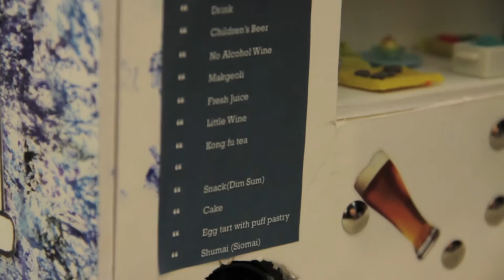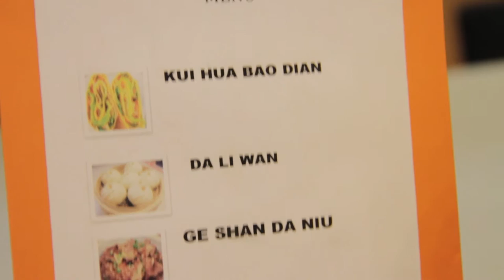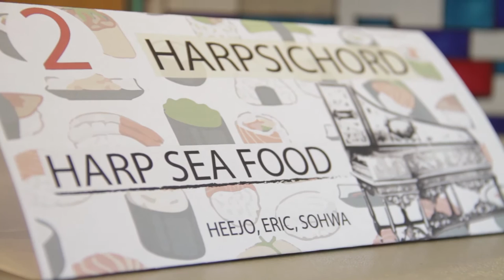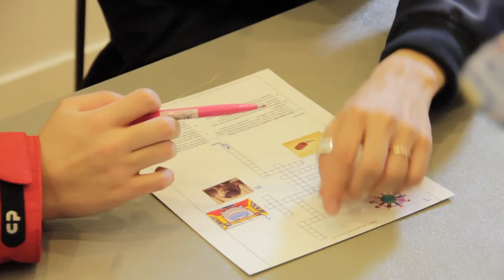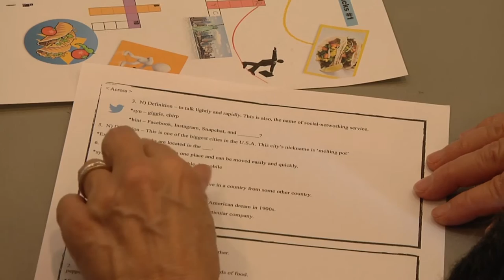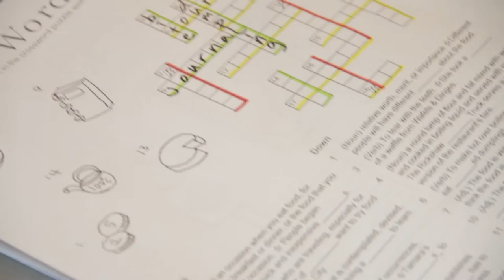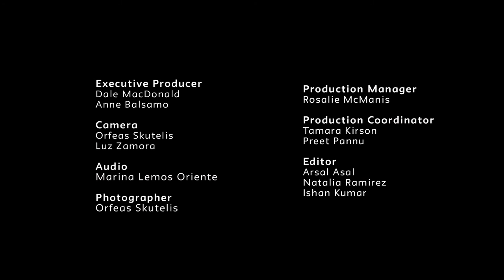Crossroads & Crosswords | English Language Studies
Student engagement is at the forefront.  Choice is a motivator.  Research, critical thinking and creativity join forces.  Collaboration and community are essential.  These are the fundamental elements of Project-Based Learning (PBL).   This video, “Crossroads and Crosswords,” captures the spirited language learning as a result of PBL in a Listening-Speaking class in the Intensive English Studies program at The New School The “Crossroads and Crosswords” project was predicated on values which mirror the visions of The New School: project-based learning, conceptual development and critical thinking; creativity and innovation; community engagement, and collaboration across disciplines.  Additionally, language, art and music were integral components of the project.  For the culminating event, sixty faculty, students, and friends of the New School learning community came together to hear about the students’ food trucks and solve the students’ crossword puzzles.

Tamara Kirson has been incorporating PBL in her language classrooms for the past seventeen years, first at CUNY and for the past seven years at The New School.  She is also Project Development Advisor for the Intensive English Program at The New School, a role in which she mentors other educators in this teaching methodology.  Additionally, she facilitates professional development workshops on PBL.

RED Dog Productions | RED Dog Productions is a creative agency, launched in 2013, as a platform for generating original content at The New School.  Since it’s inception, RED Dog provides a wide scope of turnkey video solutions, bolstered by the School of Media Studies cutting edge style and supported by the industry professionals that embody our faculty. Our company is staffed almost entirely by New School students, many of whom come from diverse media backgrounds, including film, journalism and photography.